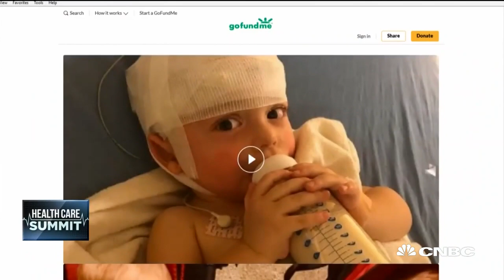Meg Tirrell on JP Morgan health conference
CNBC's Meg Tirrell reports on the JP Morgan health care conference.

CNBC TV